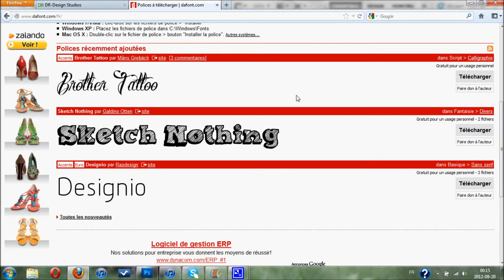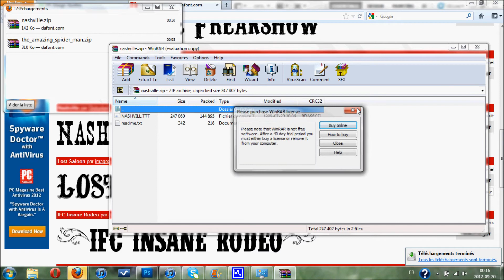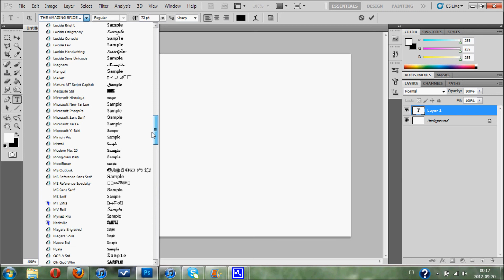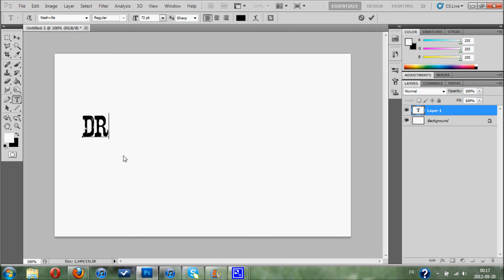Installer des polices pour Photoshop (Windows)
Comment installer des typographies sur son ordinateur afin de les utiliser pour Photoshop ou autres logiciels. Tutoriel pour ordinateur utilisant Microsoft Windows.